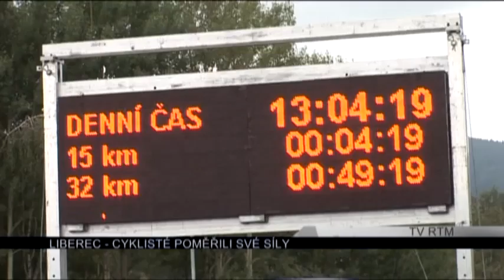ERTECKO 08 18 OPRAVA